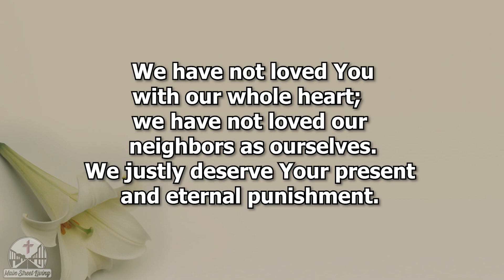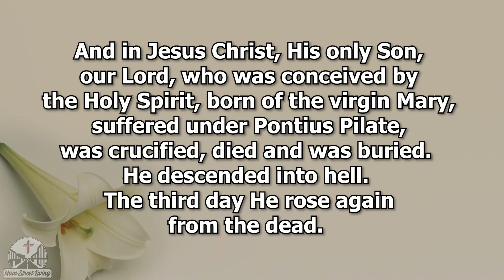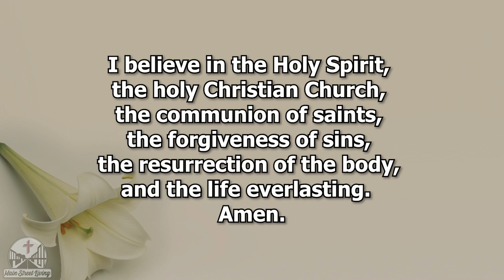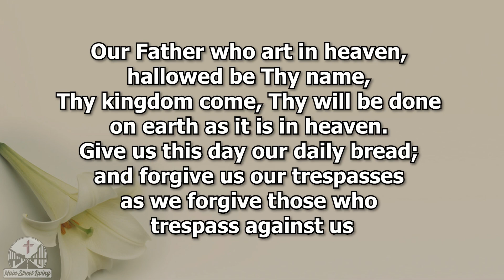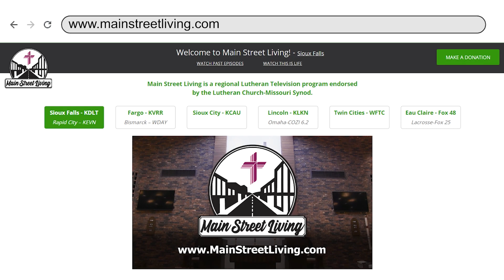April 7th, 2024 Main Street Living Sioux Falls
Rev. Benjamin Wessel, pastor at Zion Lutheran Church in Mitchell, presents a message titled ”Is Seeing Believing?“.  This sermon is based on John 20:19-31.  This program is interpreted and closed-captioned for the deaf and hard of hearing.